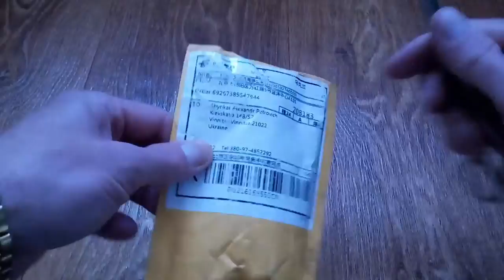Часы Женские с Китая Распаковка посылки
Пишите комментарии!